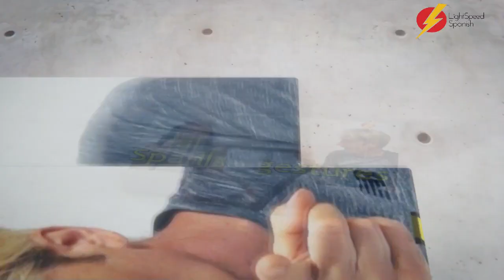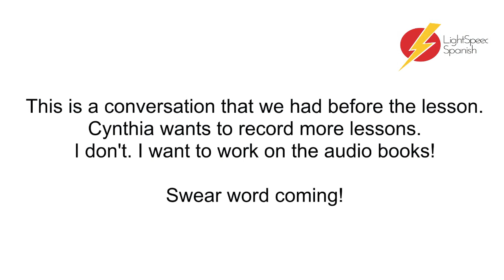64 Advanced Spanish Great grammar questions LightSpeed Spanish